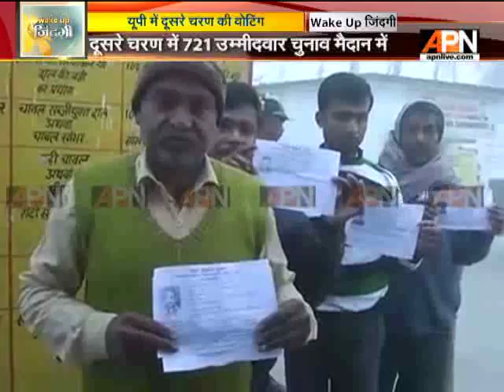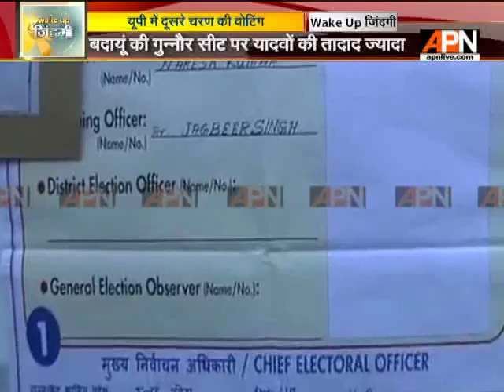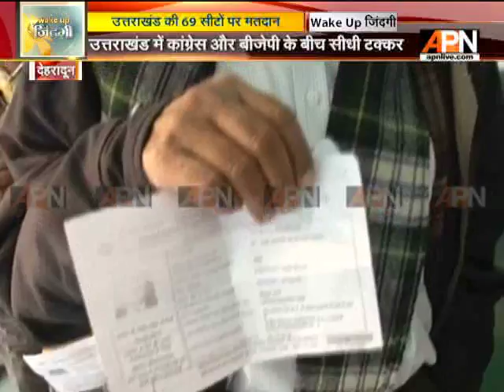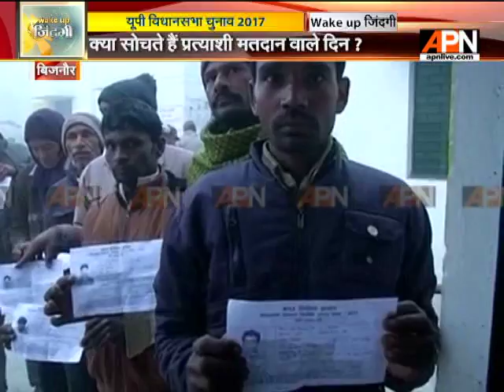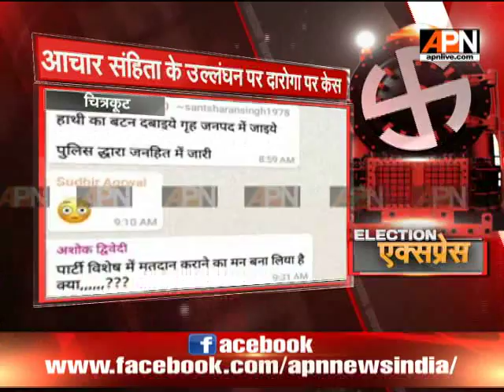WakeUpZindagi: Discussion on news headlines of 15th February 2017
Twitter.com/APNNewsIndia
Facebook.com/APNNewsIndia